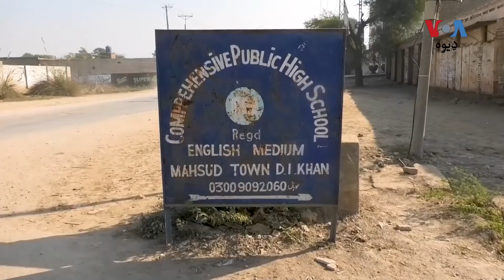Fathers who make sure their children gets education at any cost.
Another great story of the day. It’s World Education Day today. And there is no better way to celebrate the fathers who make sure their children gets education at any cost. Even if it means to migrate to the other cities. Nazar khan is one such father.